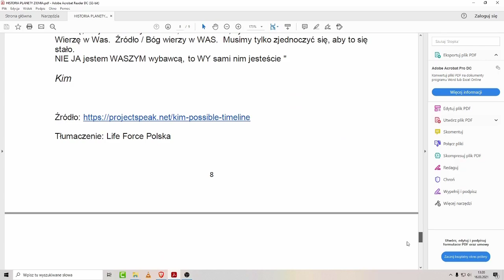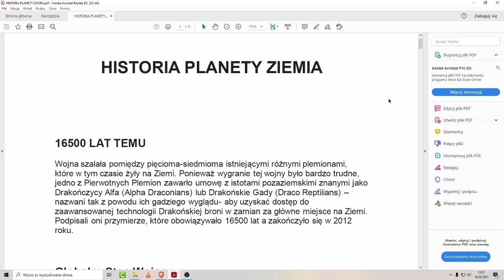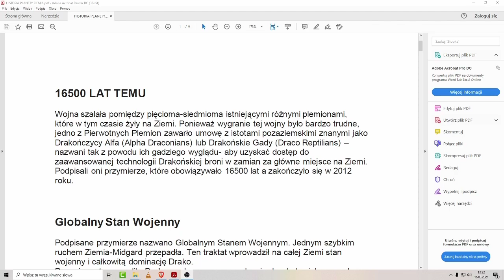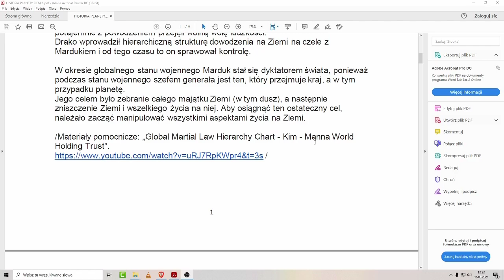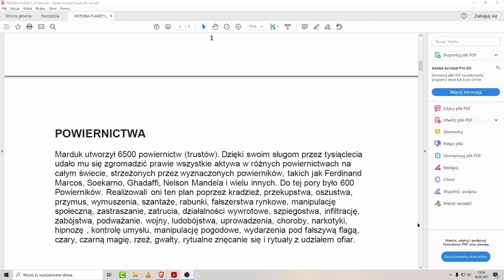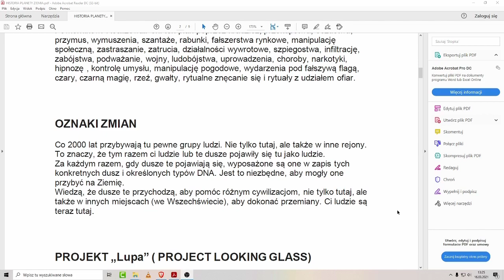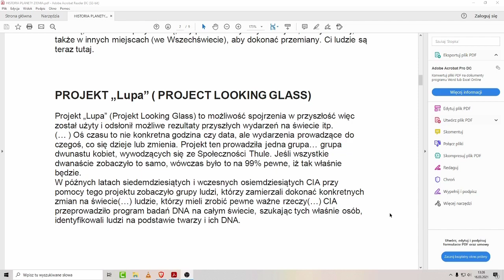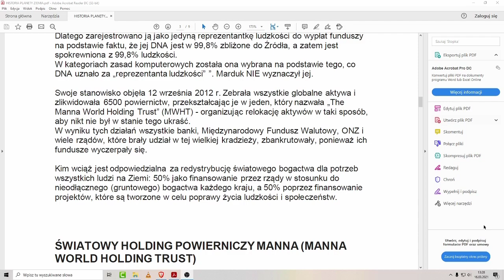Kimberly Gougen Historia Planety Ziemia Cz.1 (Zniewolenie planety Ziemia 16500 lat temu) Remake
⭐️ Zostaw lajka !
wesprzyj mnie jako widz : 🏆
✔️Przelew:
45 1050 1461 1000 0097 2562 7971
✔️Proszę o udostępnianie moich filmów jeśli uznasz je za wartościowe. Dzięki temu przyczynisz się do zwiększenia zasięgów i tego że więcej osób usłyszy o Prezydencie Potockim i II RP, za co jestem Tobie wdzięczny.

Kimberly Gougen Historia Planety Ziemia Cz.1 (Zniewolenie planety Ziemia 16500 lat temu) Remake . Benjamin Fulford też mówił o Kimberly Gougen .